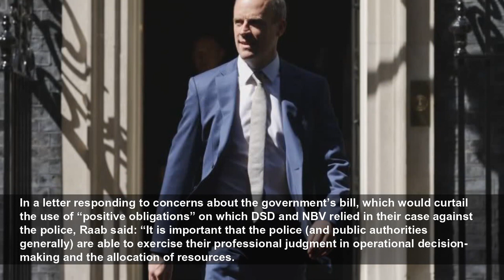My clients were John Worboys’ victims. The bill of rights would undo their victory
The government’s bill of rights, which is due to receive its second reading in parliament on 12 September, has been sold as a mechanism to reduce “risks to the public from convicted criminals”. To sup...
The Guardian
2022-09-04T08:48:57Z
The government’s bill of rights, which is due to receive its second reading in parliament on 12 September, has been sold as a mechanism to reduce “risks to the public from convicted criminals”. To support this, Dominic Raab, the justice secretary, has stated that the Human Rights Act, which the bill aims to replace, has led to the failure to deport dangerous foreign prisoners and helped murderers and serial rapists argue that they should be released.
As the solicitor who advised the two victims of Worboys (they were known as DSD and NBV) for almost a decade in the litigation they brought against the police, I can state that Raab’s answer was wrong. The claim against the Metropolitan police commissioner, which was finally decided in the supreme court, established that the police have a duty to effectively investigate crimes such as rape, which reach the threshold of an Article 3 European court of human rights violation.
My clients are horrified that the proposed bill of rights would unravel their hard-fought victory. NBV told me: “The way I was treated by the police probably had a worse impact on me than the original rape. I brought the case because I did not want any other woman to go through what I did.” DSD said: “I brought the case because I couldn’t live with the idea that this could happen again and again and that women would not be protected from Worboys and other serial rapists. I cannot believe that 10 years of extremely stressful litigation could all have been for nothing.”
Those revelations of police-perpetrated abuse, alongside the collapse in prosecutions for rape, domestic violence and other forms of abuse against women and children, have led to a collapse of confidence in the police.
In a letter responding to concerns about the government’s bill, which would curtail the use of “positive obligations” on which DSD and NBV relied in their case against the police, Raab said: “It is important that the police (and public authorities generally) are able to exercise their professional judgment in operational decision-making and the allocation of resources.
“Licensing or promoting litigation against the police and other public services is not an effective means of ensuring accountability, but instead skews public attention, priorities and resources – decisions which should be taken by elected governments and MPs, not the courts.”
So there we have it, a bill of rights that will actually diminish the rights of victims to hold public bodies to account, instead leaving such decisions to government and parliament and deferring to “professional judgment”, relying on organisations such as the police and parole board to do the right thing.
• Harriet Wistrich is the founding director of the Centre for Women’s Justice